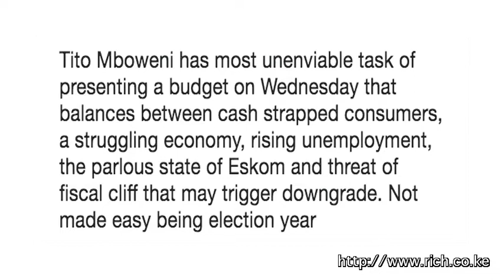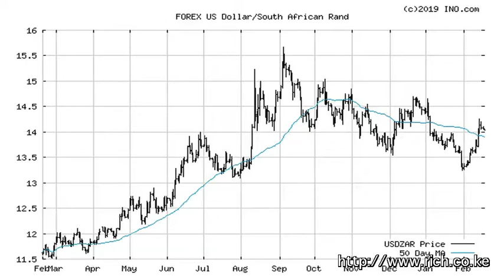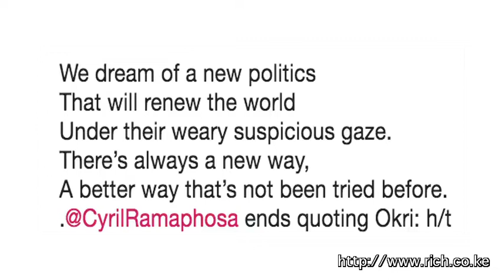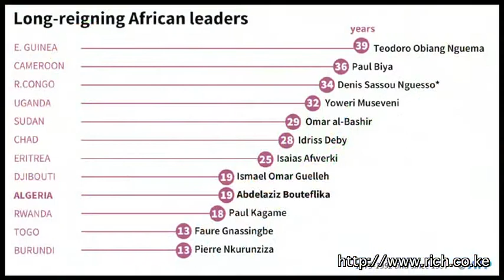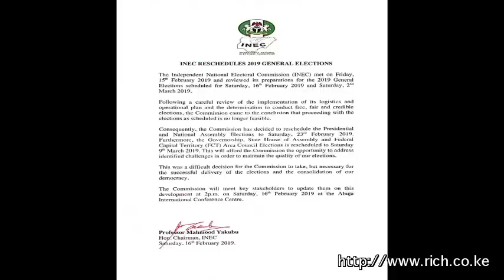Matters Financial and Geopolitical from a Frontier, Sub Saharan Africa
Meeting between Joseph Kabila and his successor, President @fatshi13, at the Presidential residence, Tito Mboweni, Egypt’s location, NigeriaDecides, FRICA'S LONGEST-REIGNING HEADS OF STATE.